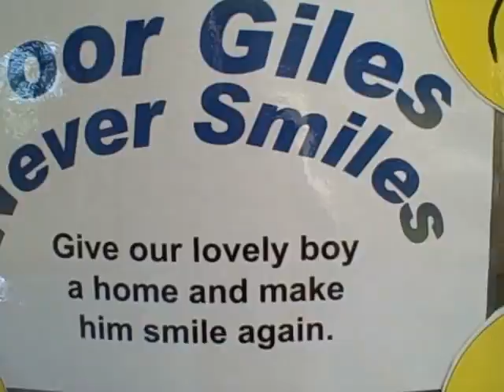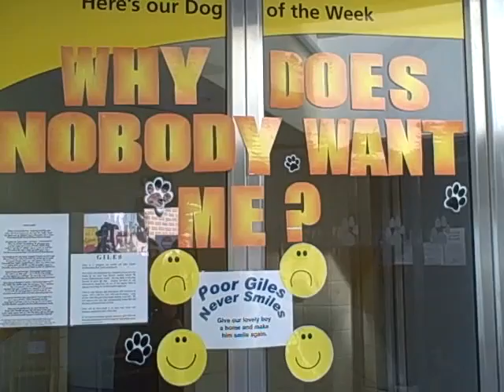Dogs Trust Leeds: Poor Giles never smiles...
Friendly staffy boy Giles is looking for a loving home. He is only a young lad but has spent most of his little life in kennels. He is a giddy boy, but also intelligent and knows some basic commands.  Please contact Dogs Trust Leeds on 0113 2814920.